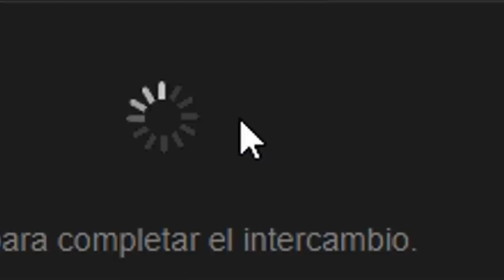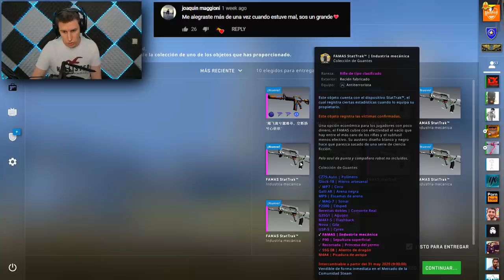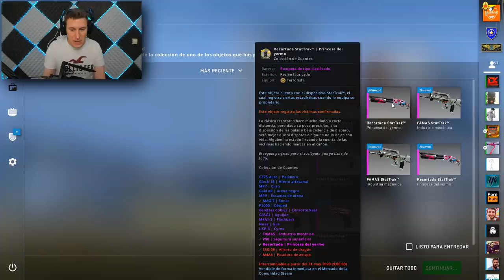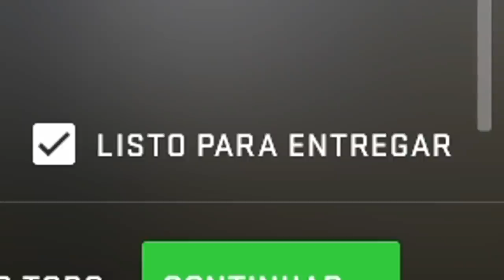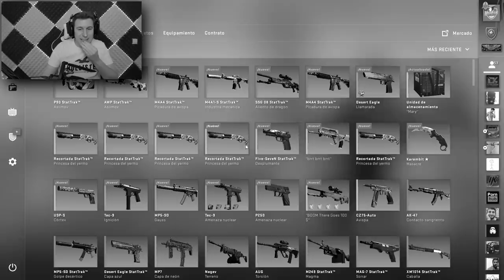AK-47 FIRE SERPENT FN CON STATTRACK - CONTRATOS DE LOCOS